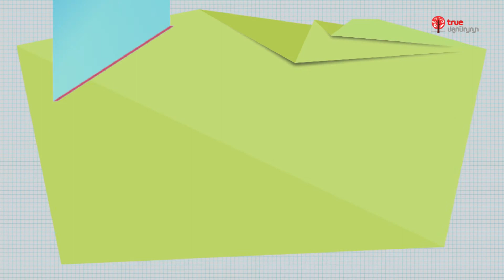Promo สอนศาสตร์ ม. ปลาย : 24-25 JUNE 2017